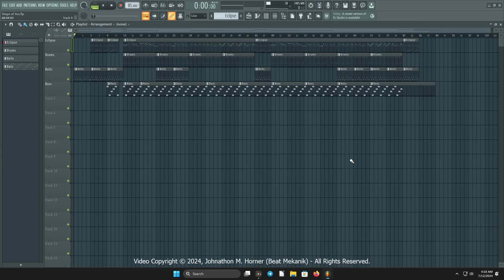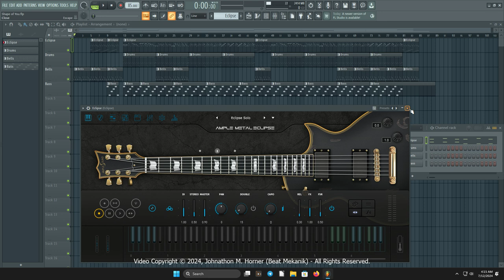[FREE FOR PROFIT] Modern Rock Instrumental - "Shape of You" (Stem Recording)